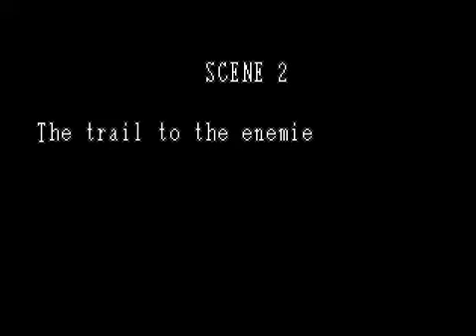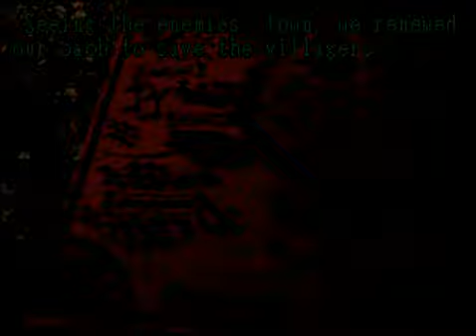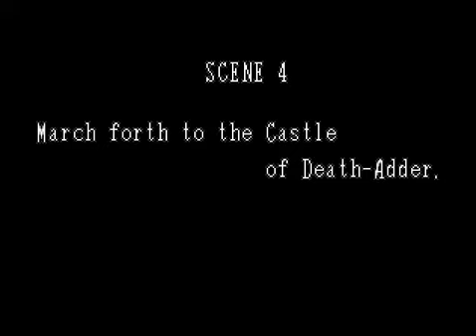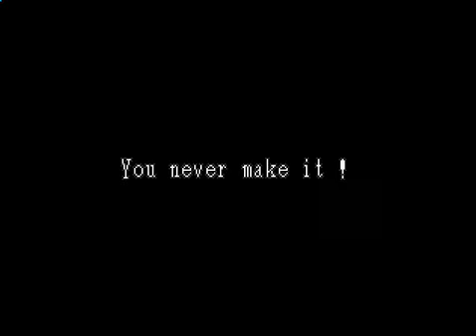Golden Axe: The Revenge of Death Adder [Arcade]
"Golden Axe: The Revenge of Death Adder is a side-scrolling beat'em up video game released in 1992 by Sega for the System 32 arcade board. ] It was the second game in the Golden Axe series. Despite its popularity, the game was never released to home consoles.
The player characters are Goah the giant, Stern the barbarian, Dora the Kentauride, and Little Trix, a young elf lad who carries a pitchfork. None of the characters from the first game are playable, although Gilius Thunderhead from the first game rides on Goah's back. The main enemy is once again Death Adder. Multiple players could cooperate to complete wrestling moves on one enemy. Depending on the cabinet, the game allowed up to two, three or four simultaneous players."
Played by Kung Pow Gaming